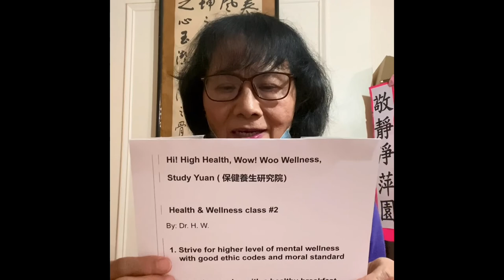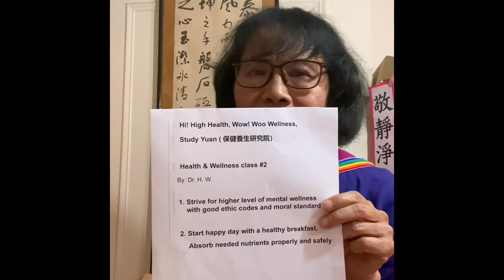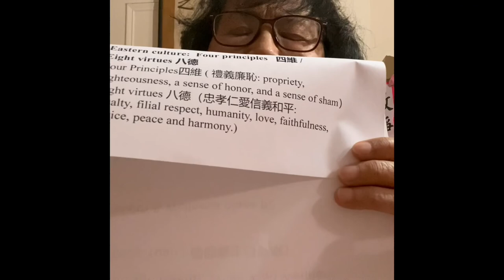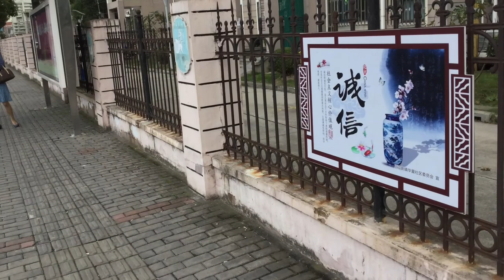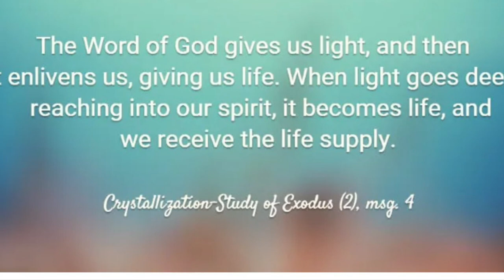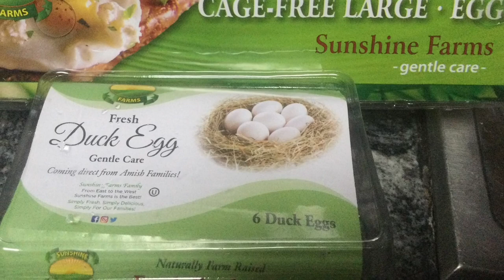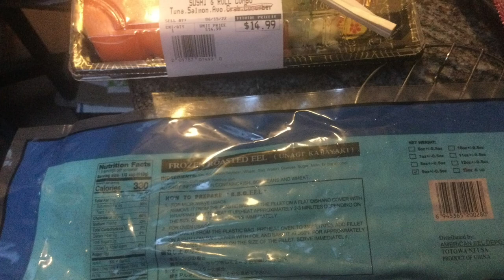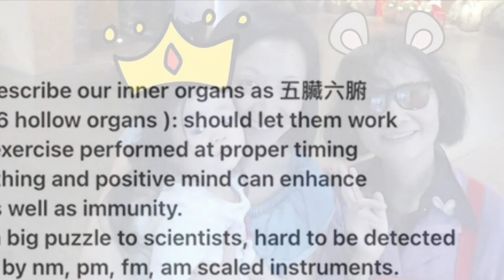Hi! Hai Health, Wow! Woo Wellness保健養生研究院 Study Yuan of health & wellness by Dr. H.W.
East meets West so that advantages of both sides can be well utilized and practiced towards a more holistic approach to Health and Wellness ( mentally as well as physically). The class will be conducted in English and Chinese based on knowledge of nature science ( primary Chemistry and Physics) and good philosophies from both western and Eastern culture. Detailed  Information relevant to food, nutrition, supplements, medicines and environment will be provided based on  my long years working experiences in Health care industry and college teaching/ bio medicinal research. Going along with the studies by watching these series of videos, hopefully each of attendees can optimize the health/wellness improvement plan better and better  according to each individual’s condition and situation that may change from time to time.